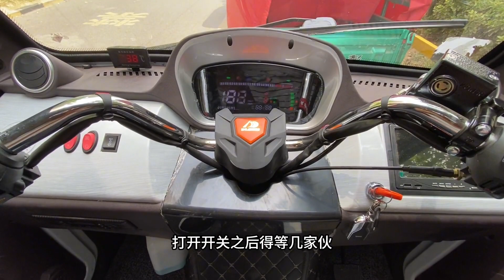小勇开车带秀丽回家，拉着老母亲去吃饭，羊肉烩面还是不孬